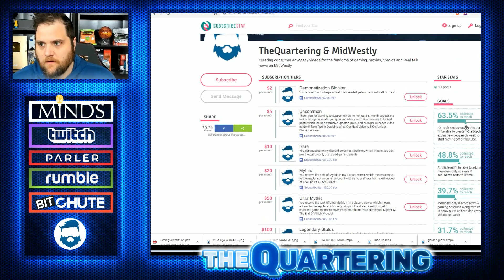I Need Your Help & This Is Very Serious My Channel Is At Risk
The Quartering Needs your dollars.